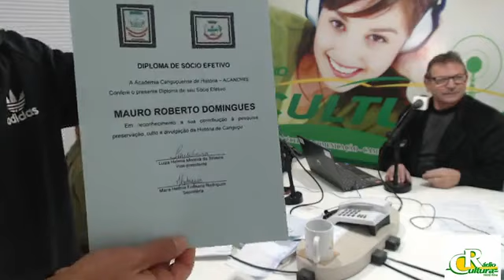Show da Mahã Mauro Domingues falando sessão na Câmara Municipal de novos sócios efetivos da Acandhis